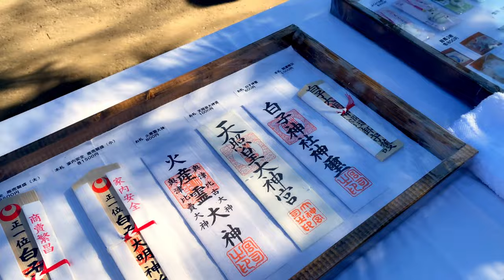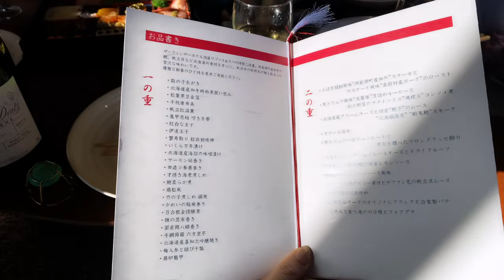How I Spend My NEW YEAR'S EVE and NEW YEAR'S DAY 🎍 Shrine and Osechi Box!!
Here's a video showing what I did on new year's eve and new year's day!